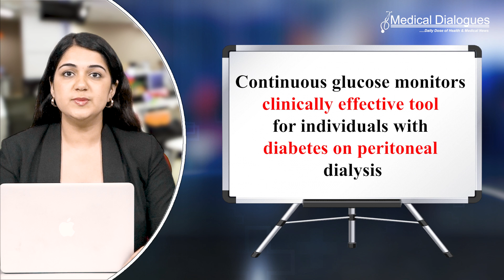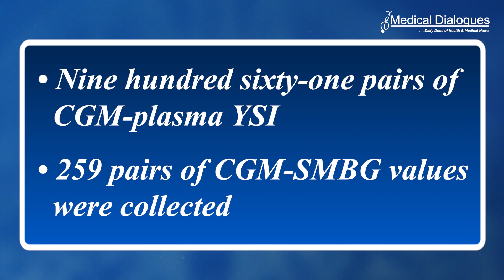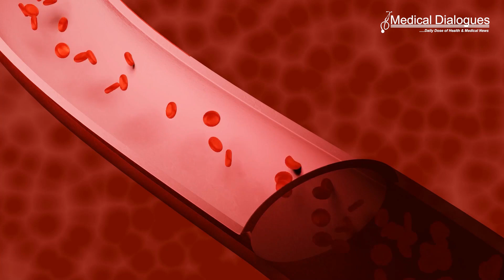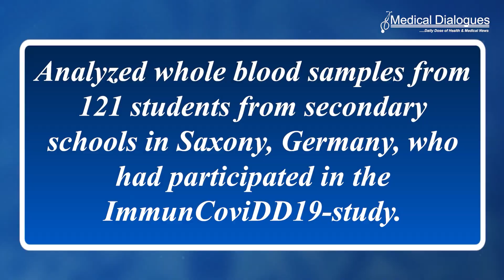Top Medical News 30.06.23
1. Continuous glucose monitors clinically effective tool for individuals with diabetes on peritoneal dialysis
2. Vitamin D supplements may reduce risk of serious cardiovascular events in older people
3. Study reveals significant RBCs alterations after COVID-19 infection in children